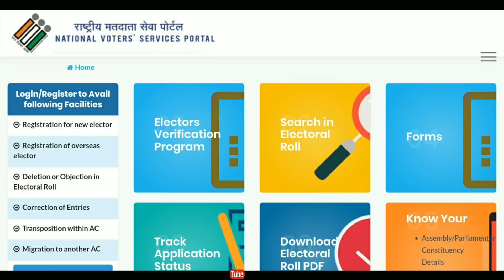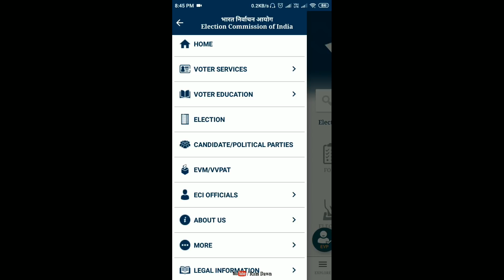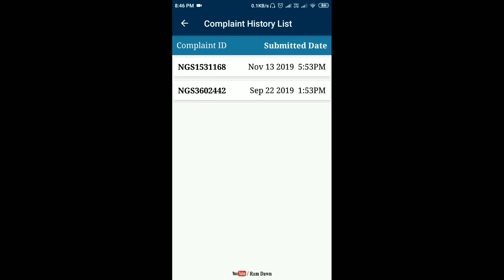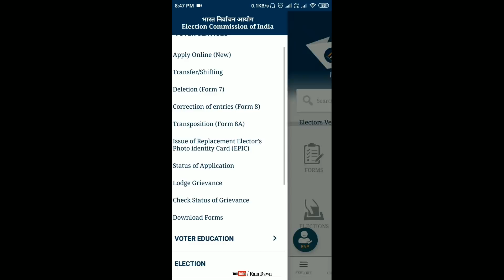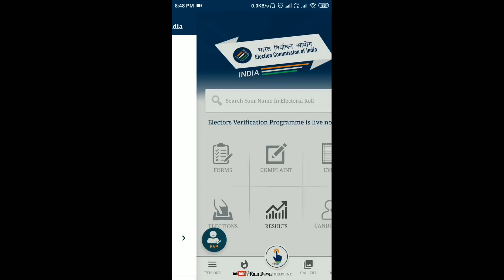ভোটার কার্ডের সাথে আধার লিঙ্ক কি হচ্ছে? আসল সত্যটা কি? অবশ্যই জানুন, ফাঁদে পা দেবেন না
Link your Voter Card with AADHAAR, EPIC link with Aadhaar, what is the actual fact?
Date : 16/11/2019